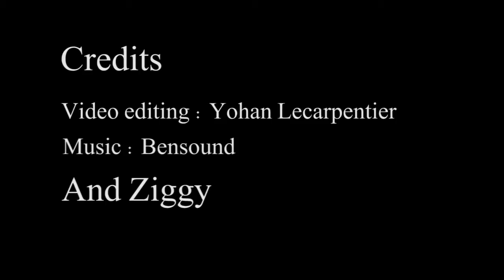Giant Bubbles!! Dr Zigs Kiddie Starter - Our latest Vlog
Watch Ziggy show you how to make Giant Bubbles with our Kiddie Starter Kit!